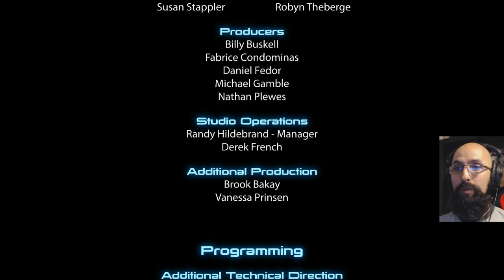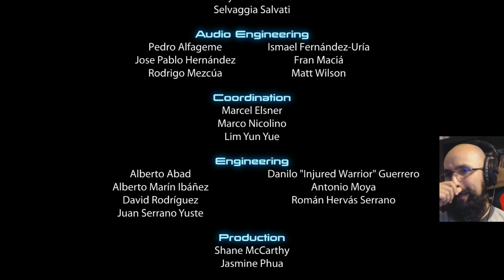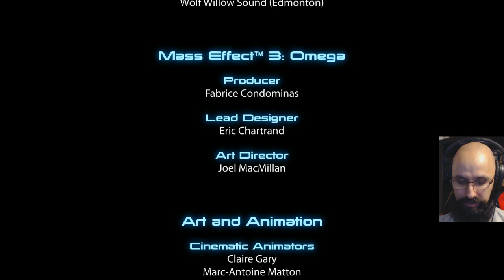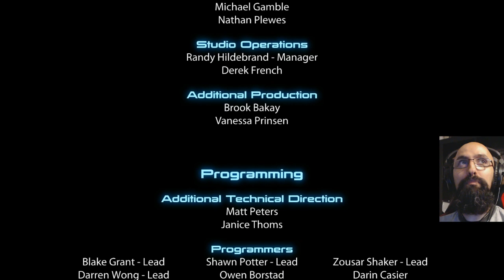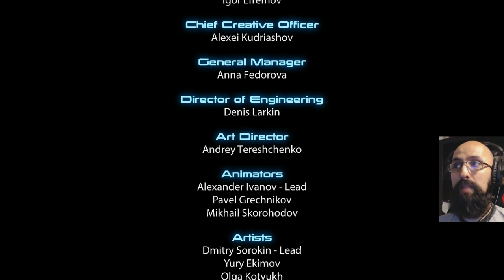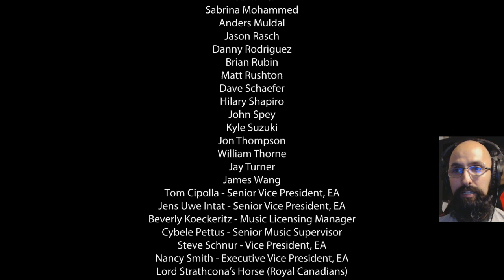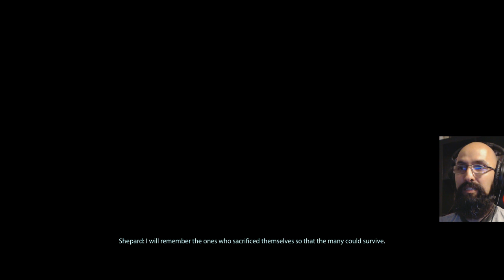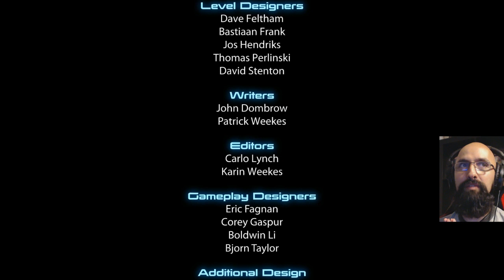Let's Play Mass Effect 3 (Blind) EP85 | Multiple Endings & Post-Game Thoughts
Blind let's play of Mass Effect 3. Enjoy the playthrough!

═╣CHANNEL STUFF╠═
👍 LIKE if you want to see more!

═╣ABOUT GAME╠═
Mass Effect 3 is an action role-playing third person shooter video game developed by BioWare and published by Electronic Arts. Like its predecessors, Mass Effect 3 was released to commercial success and critical acclaim. Praise was given to the emotional story, art direction, improved combat, characters, soundtrack, and voice acting. The game's conclusion, however, was the main focus of criticism, prompting the release of a free extended cut downloadable content (DLC) which elaborated on the consequences of the ending chosen and the choices made by the player throughout the series, as well as clearing up elements of the story.